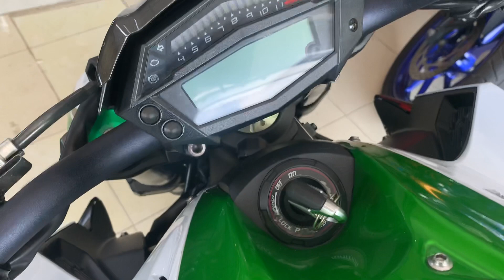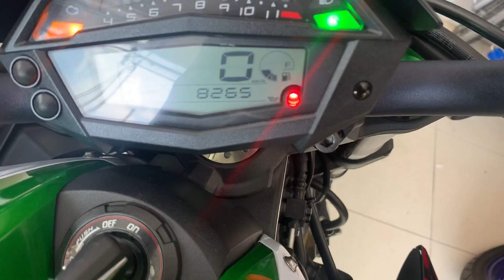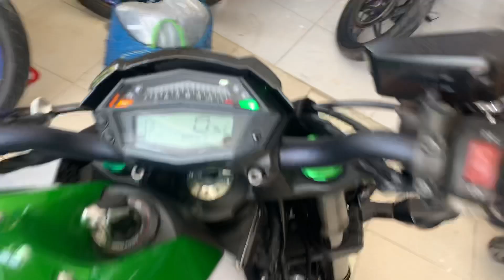huyxe : z1000 2017 thần thánh nhập đội phục vụ bà con đây.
Moto Giá Rẻ:   Huy Xe